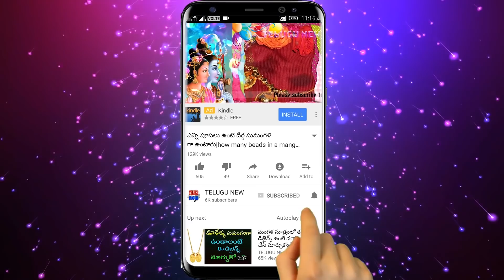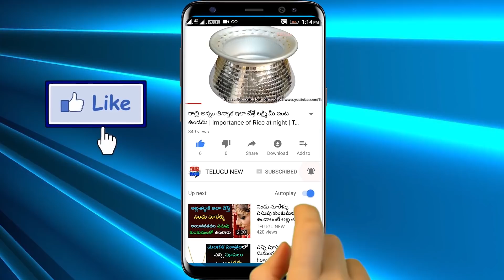కార్తిక మాసంలో బుధవారం ఉసిరితో ఇలా చేసి వీటిని దానంగా ఇస్తే 1000 జన్మల పుణ్యంతో ఆకస్మిక ధనప్రాప్తి